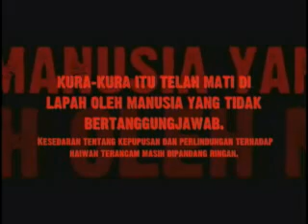3D Hariz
A journey of a turtle. 3D generated short clip to give conscious on turtle awareness.